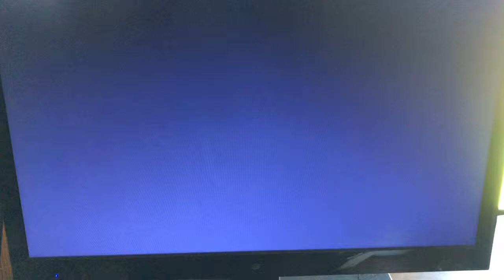The Monkees "Royal Flush" end credits (uncut)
From a recent FETV airing. Most versions here cut the Music Consultant credit out.